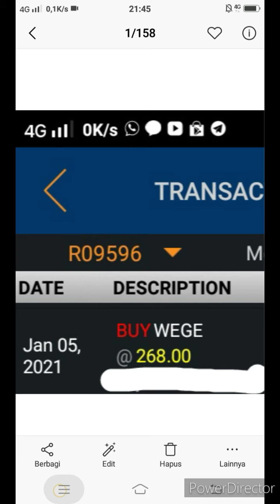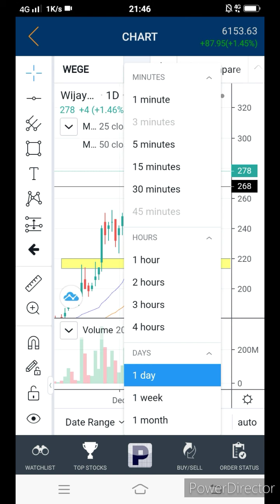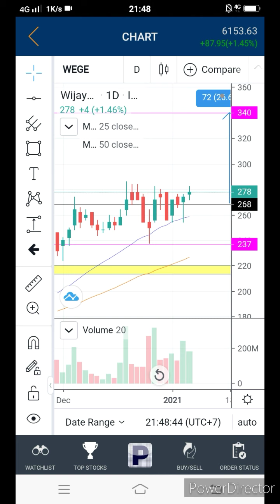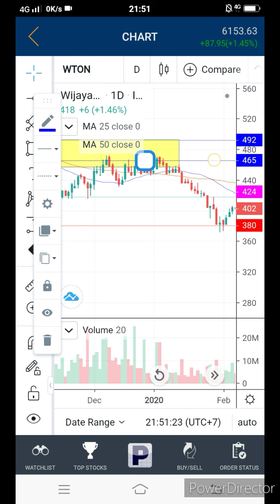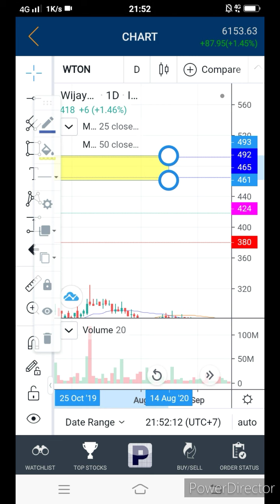Trading Saham BUMN Karya Part 2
Salam Hangat
Rindank